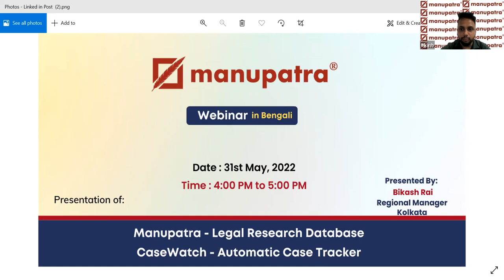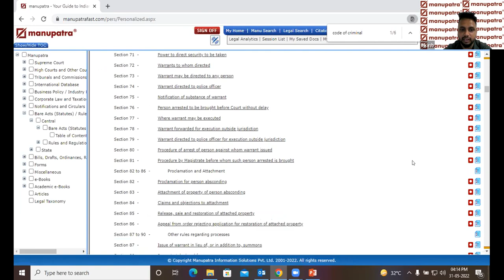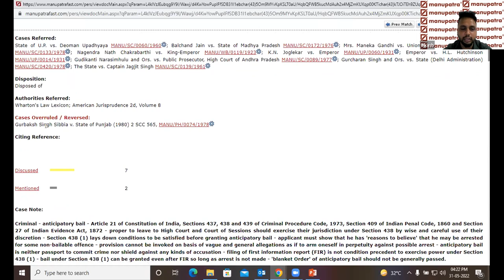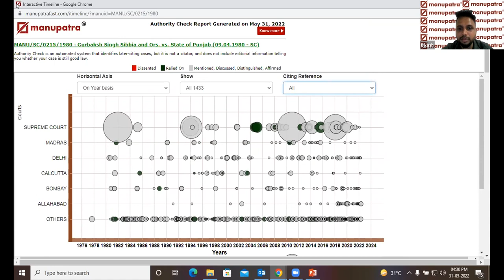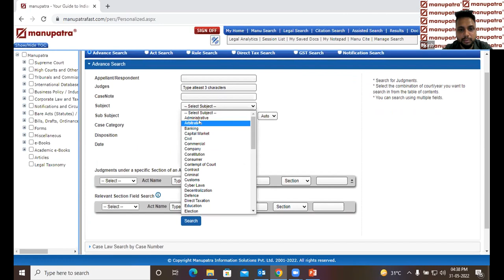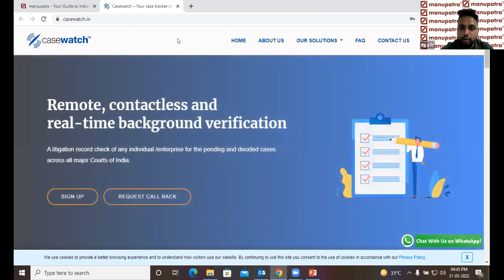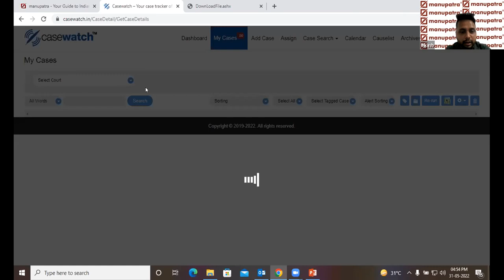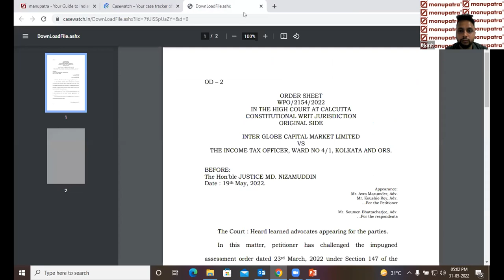Manupatra webinar in Bengali